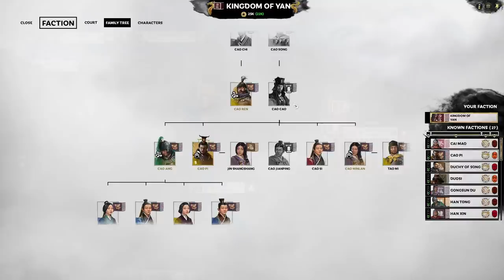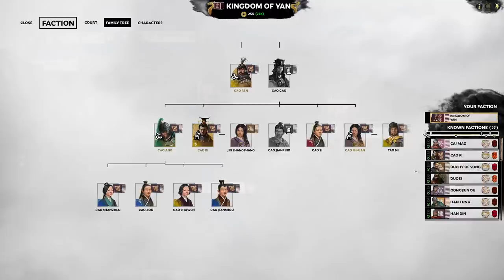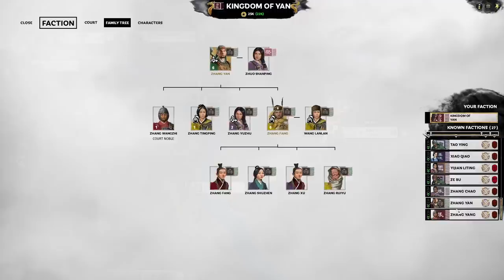Uniting the South | Gongsun Zan Legendary Let's Play E22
Gongsun Zan Legendary This is Total War / Escape to Taiwan Let's Play